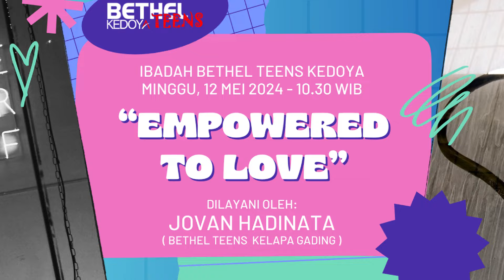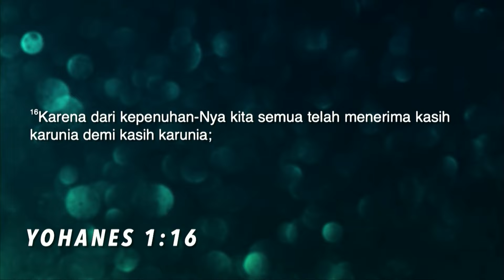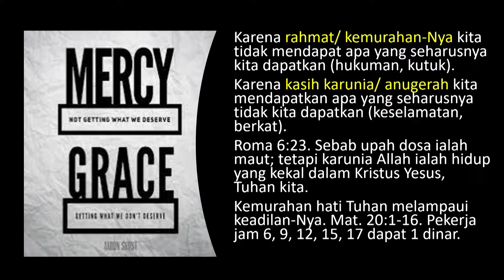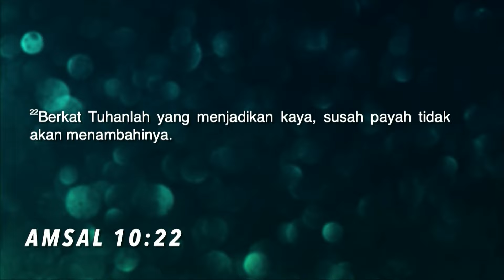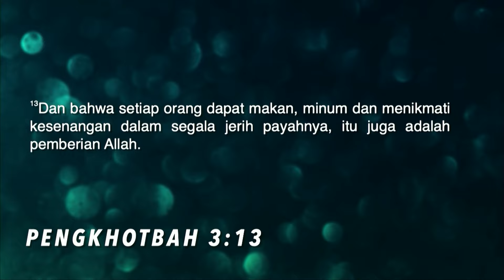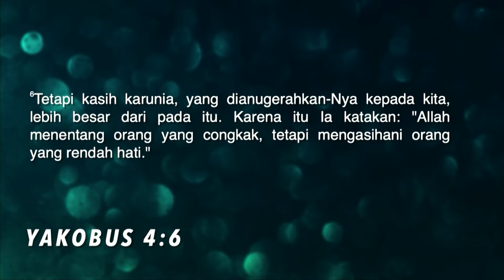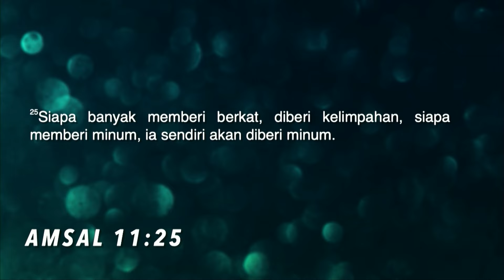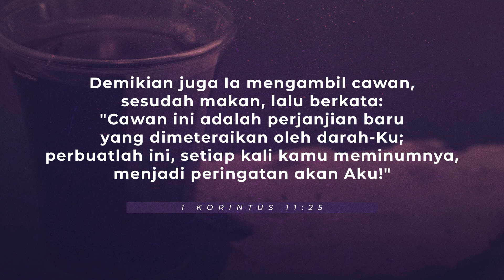Pdt. Dr. Rubin Adi Abraham - "Mengalami Kasih Karunia Kristus"